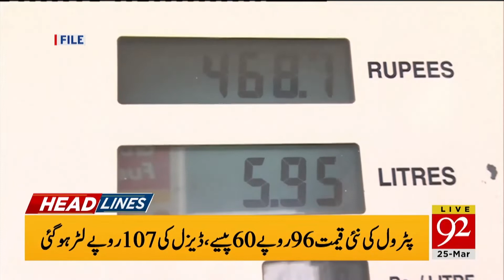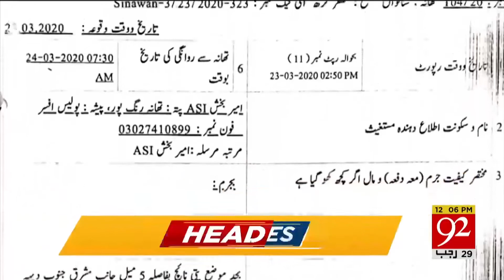Headlines | 7 AM | 25 March 2020 | 92NewsHDUK